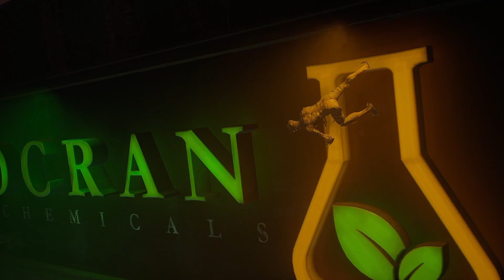Gotham Knights first playthru part 7 - Nightwing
Just gameplay with very little editing